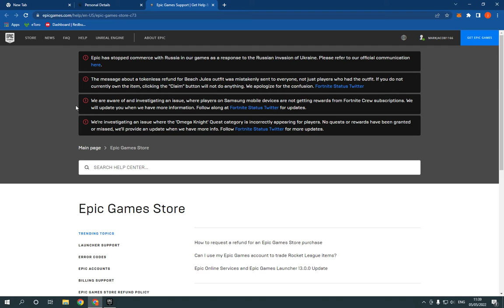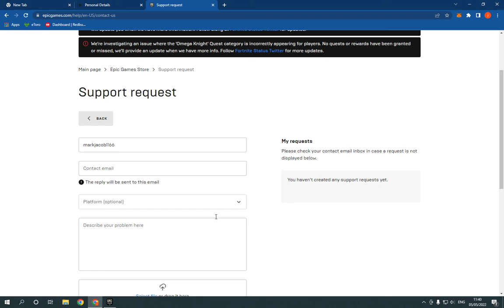How To Contact Epic Games Support Team on Epic Games PC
in this video we discuss :